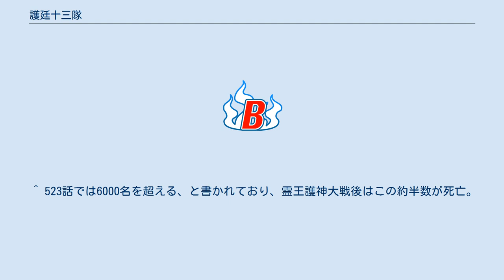護廷十三隊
BLEACH 」 BLEACHの登場人物 」 護廷十三隊 護廷十三隊（ごていじゅうさんたい）は、漫画『BLEACH』に登場する、架空の警察・軍事・治安機関。
本稿では組織の概要とそれに属する登場人物について記述する。
ミュージカル版の俳優については『ROCK MUSICAL BLEACH』を参照。
 創設者は山本元柳斎重國。
尸魂界の護衛及び現世における魂魄の保護、虚の退治などの任務をこなす実動部隊。
十三の部隊で構成され、一隊200人強、総勢3,000人程度が任に就く。
 全権を握るのは総隊長。
任務内容ゆえ、部隊内階級（席次）は完全に戦闘能力のみで決められており、上位席官ほど強い。
特に副隊長および隊長はその中でも飛び抜けて強い者が選ばれる。
各隊とも主義、気風が多分に異なっており、これは現・各隊隊長の性格や人柄によるところが大きい。
小説版では、一定の階級以上になると住まいが提供され、隊長・副隊長になると、邸宅に住めるとのこと。
 隊長職は、加えて何らかの職務を兼任することがある。
二番隊隊長砕蜂は隠密機動総司令官、十二番隊隊長涅マユリは二代目技術開発局局長を兼任、元十二番隊隊長浦原喜助も技術開発局初代局長を務めていた。
なお四番隊は治療・補給が専門（雑用も押しつけられているが）であり、後方支援が交戦時の主体となっている。
 夜一の話では、更木剣八以外の隊長は全員が卍解を習得している（ただし、剣八も千年血戦篇にて習得）。
作中で卍解が判明していない現隊長は勇音、射場、リサの3人で、射場は始解すら判明していない唯一の隊長（始解の形状のみ判明している）となった。
さらに、始解の判明していない現副隊長は沖牙、七緒、清音、伊江村、阿近の5人となった。
 1000年前の時点ではユーハバッハ曰く護廷とは名ばかりの殺伐とした殺戮集団であり、その頃は人の命を顧みもしなかったとのこと。
 隊長就任の条件は以下の「隊首試験に合格する」「複数の隊長からの推薦を受ける」「隊員200人以上の立会いのもと現隊長を1対1の対決で殺す」のうち、1つを満たせば良い。
 小説版によると、引退した場合は斬魄刀は瀞霊廷に預けるとのこと。
 ユーハバッハ率いる滅却師との決戦後には、多数の隊士が戦死したため、補充要員として真央霊術院の生徒に死神見習いをさせる制度が作られた。
 護廷十三隊の筆頭部隊で、厳格な隊士が集うエリート部隊。
この隊に配属されること自体が大変な名誉とされる。
なお、山本元柳斎重國が総隊長を務めていたとき、月1で隊士を集めての茶会が開かれていた。
千年血戦篇ではユーハバッハやドリスコールによって元柳斎や雀部をはじめ多数の隊士に甚大な犠牲者を出した。
現在は隊長1名副隊長2名体制で率いている。
 隠密活動に秀でた隊士が多い実戦派部隊。
本来隠密機動と護廷十三隊は別の成り立ちをもつ組織であるが、前任の二番隊隊長であった四楓院夜一が隠密機動総司令官を兼任していたため、「隠密機動」＝二番隊直属の組織という色合いが濃く、二番隊席官が隠密機動の要職に就いていた（例として、二番隊三席であった浦原喜助は隠密機動第三分隊「檻理隊」の隊長を務めていた）。
 夜一失踪後、砕蜂が二番隊隊長・隠密機動総司令官を共に引き継いだため、今も隠密機動＝二番隊といった色合いが強いが、必ずしも同一の組織ではない。
 また、隠密機動は本来死神として超越した力をもつ四大貴族「四楓院家」の当主が代々総司令官を務めていたが、二十二代当主であった夜一が失踪したため、四楓院家の人間でない砕蜂が軍団長に着任したと推察される。
なお、失踪した夜一の弟であり現在の四楓院家当主である四楓院夕四郎が軍団長に着任していない理由は不明。
 かつて市丸やローズが隊長を務めていた隊。
隊舎に柿の木を植えて育て、彼のいたずらや意地悪の被害にあっていた隊士も数多くいた。
アニメオリジナルの天貝編では市丸の謀反により隊の地位が低下し、三番隊は雑用までさせられた。
千年血戦篇ではバズビーによって甚大な犠牲者を出した。
 治癒部門。
主に霊力を治癒能力に変える能力に長けた死神が配属されている、隊全体のサポート役としての役回りも兼ねる部隊。
 かつて藍染が隊長を務めていた隊。
藍染に倣ってか所属隊士の能力が総じて高いのが特徴 （『カラブリ+』より）。
 隊長の規律や厳しさと、副隊長のあけすけな性格が隊の雰囲気にいいバランスを与えているのが特徴。
人間関係の基本はまずあいさつからということで、六番隊ではあ...